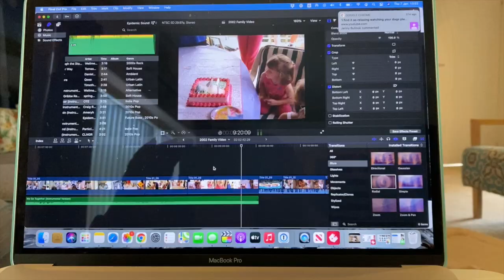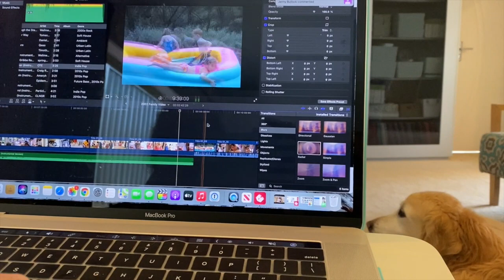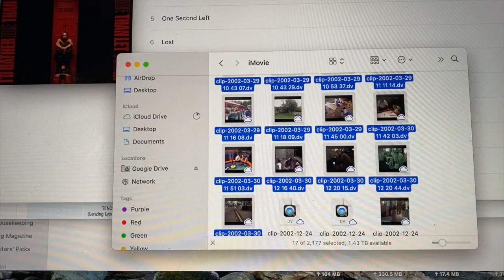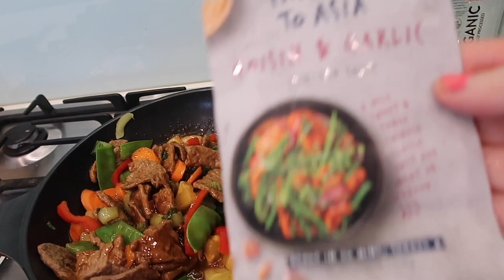VLOG : Fibro start to the day - 7th Jan, 2021